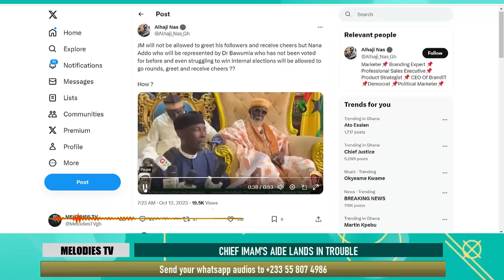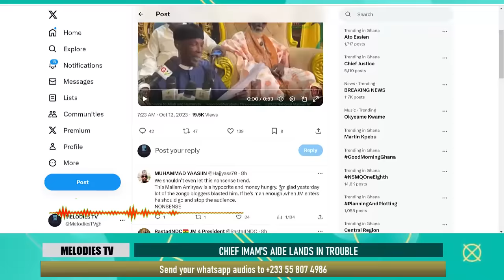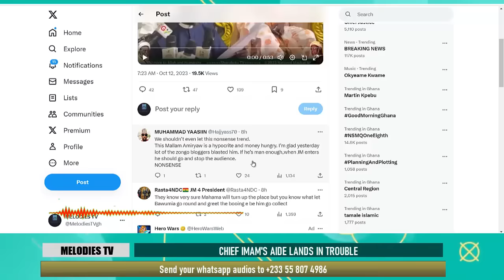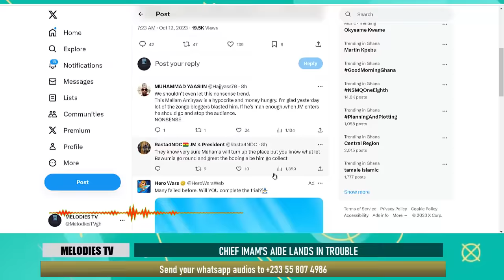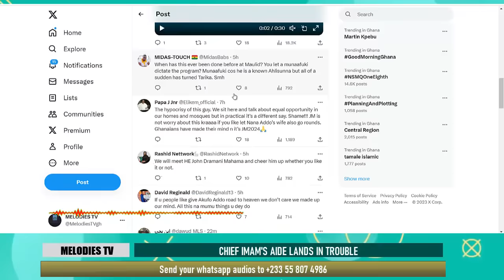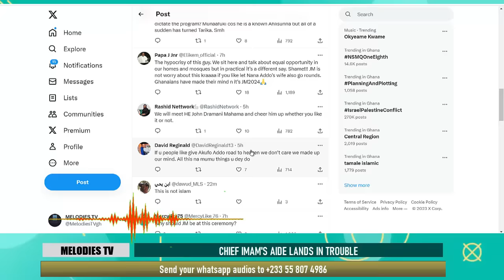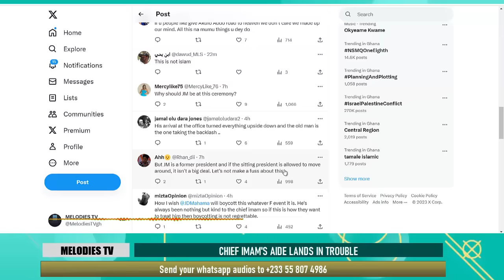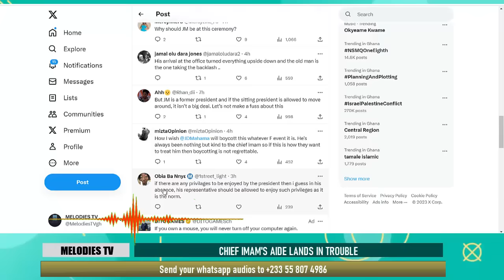Chief Imam's aide lands in TROUBLE for trying to sabotage Mahama